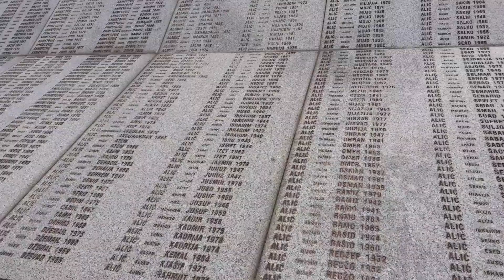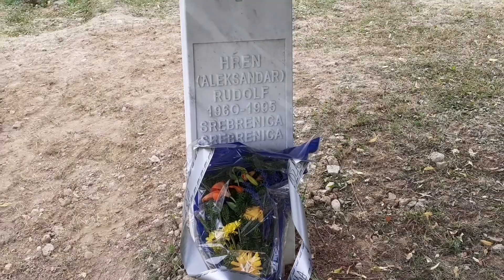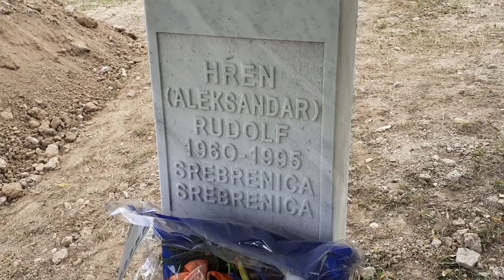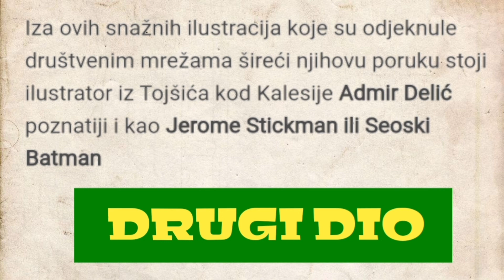Dženaza u Potočarima, 11.07.2021. godine